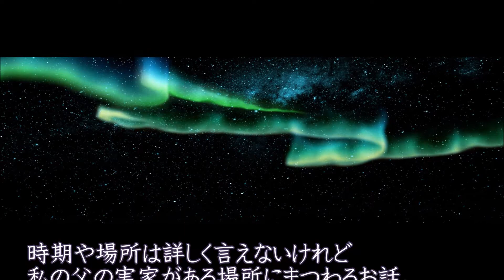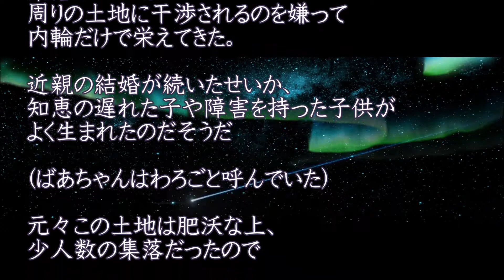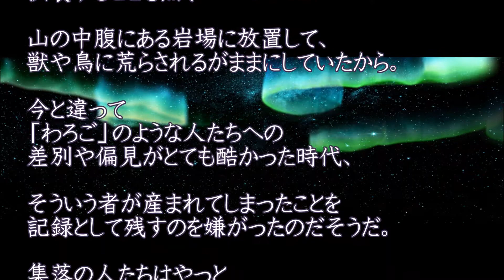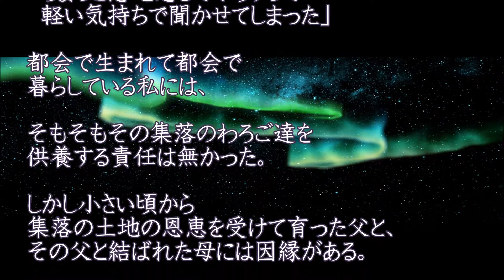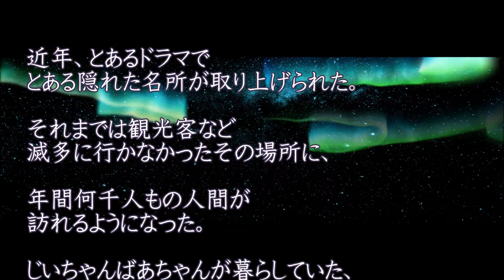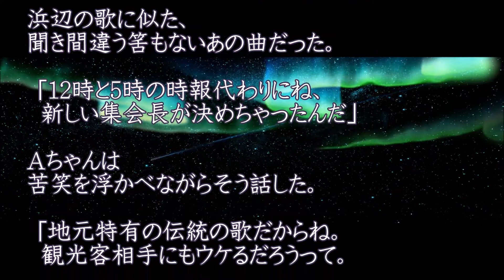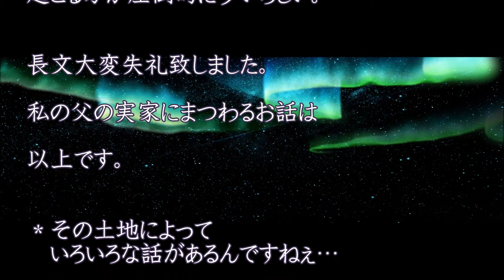【白ん坊】私の父の実家がある場所にまつわる話ですが集落にある家は全部同じ苗字なんです 今でも私と両親は 習慣であの歌を毎晩口遊んでいる…